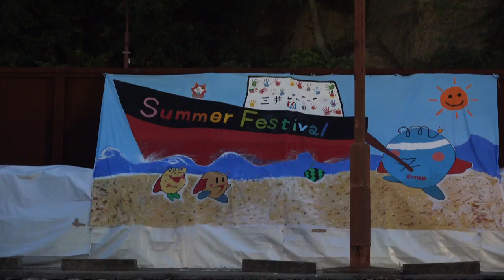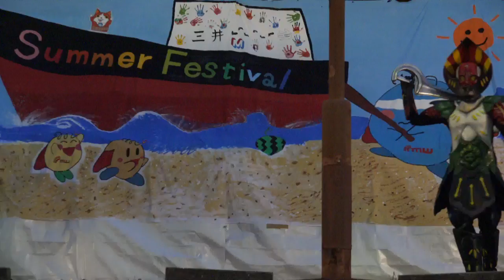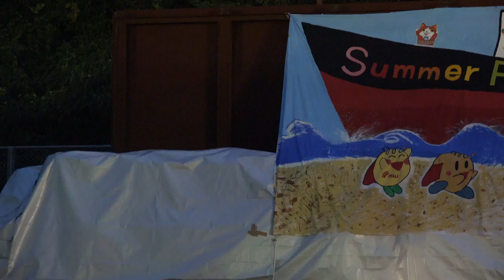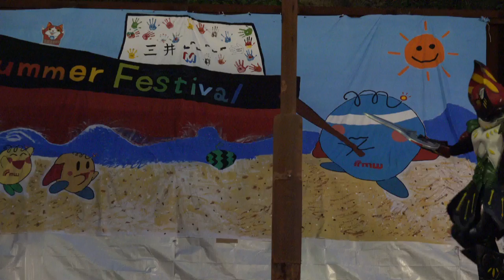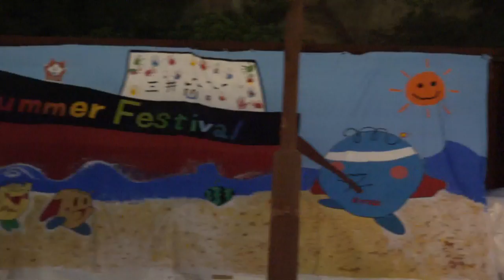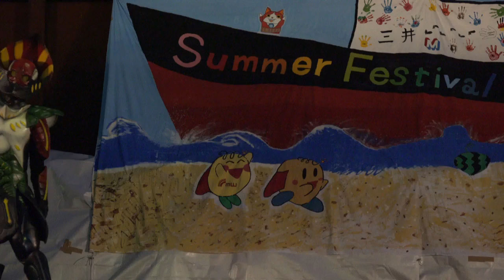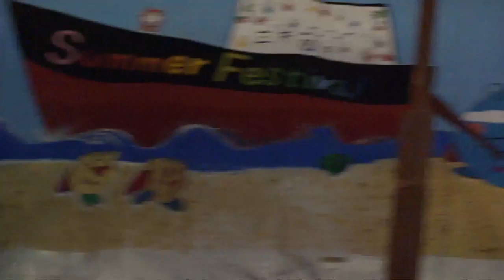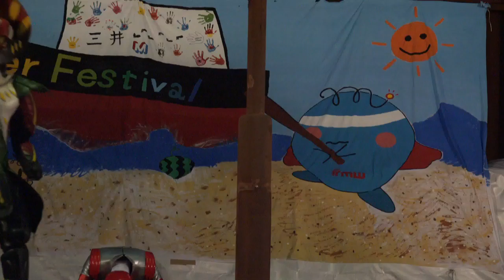宇宙戦隊 キュウレンジャー ショー Uchu Sentai Kyuranger 動画 2017/07/22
宇宙戦隊 キュウレンジャー ショー

２．　アップロード通知を受け取る、アップロード情報のみをフィールドに

３．保存ボタンを押す。